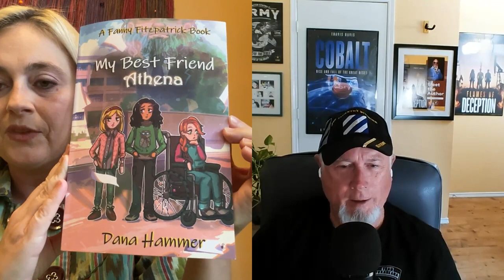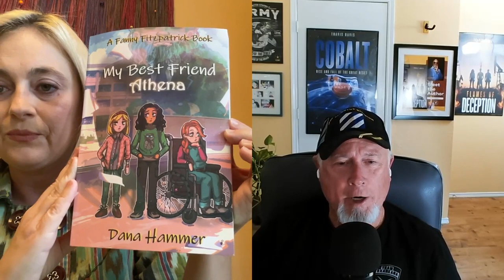Episode 36 - Cannibal's Guide to Fasting - Dana Hammer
I sat down with Dana Hammer, the author of The Cannibal's Guide to Fasting. Dana Hammer is a playwright, screenwriter, short story writer, and novelist. Her screenplay, Red Wings, has been optioned by EMA Films, and her adult horror-comedy novel, The Cannibal’s Guide to Fasting, was released in September 2022 by Cinnabar Moth Publishing.